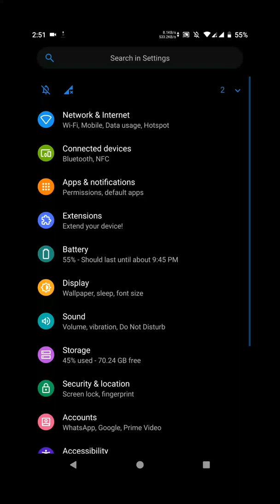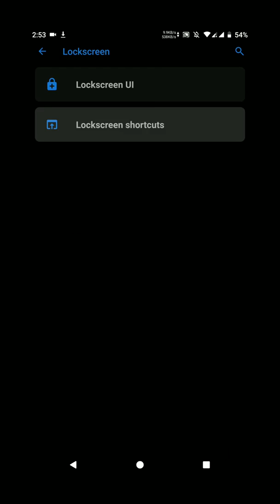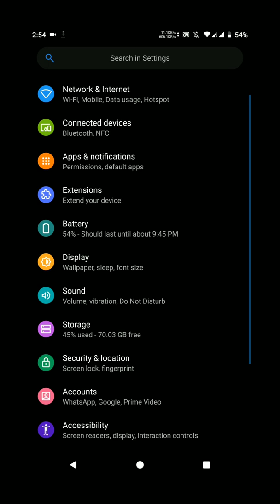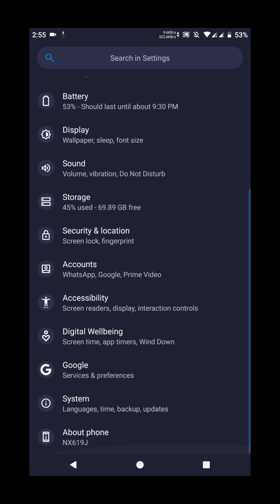AospExtended[Android Pie 9.0] for LG V30 Review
Bug: APN has to be set up manually!
Don't forget to thank the developer of this amazing ROM!